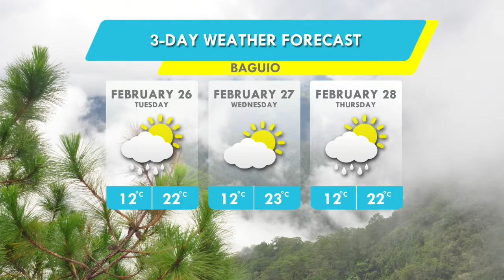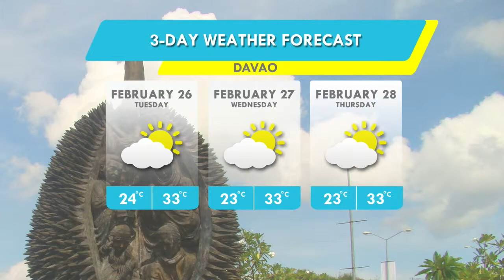Panahon.TV | February 25, 2019, 5:00AM (Part 5)